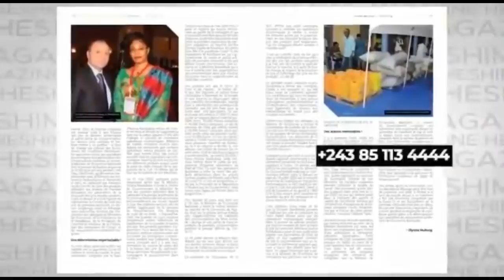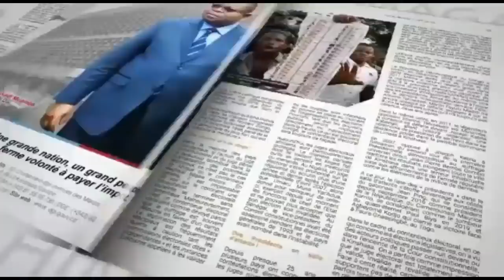KABILA EMPECHE DE S ' EXILER AU CUBA,RICHARD MUYEJ ET J.KYABULA CONVOQUES A KINSHASA. MWANA AKOLI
KABILA EMPECHE DE S ' EXILER AU CUBA,RICHARD MUYEJ ET JACQUES .KYABULA CONVOQUES A KINSHASA ! PATIENT MWANA AKOLI !

Merci à tous
Chancella Tshala .